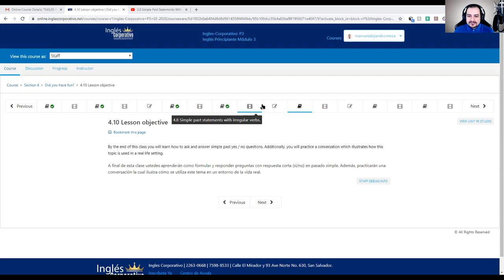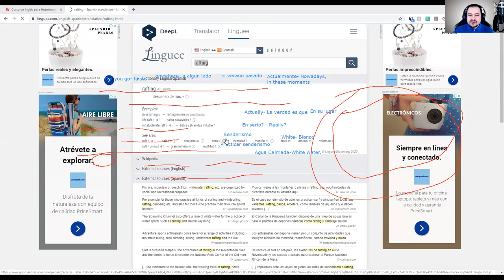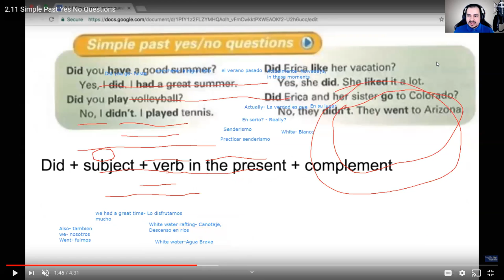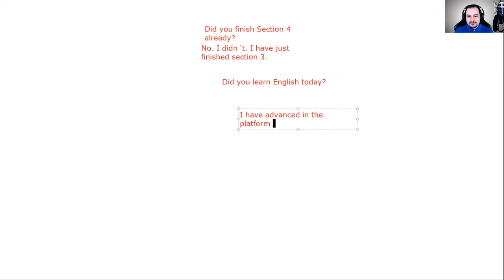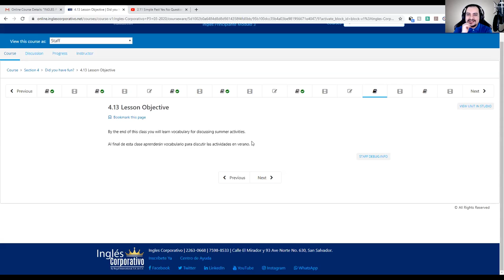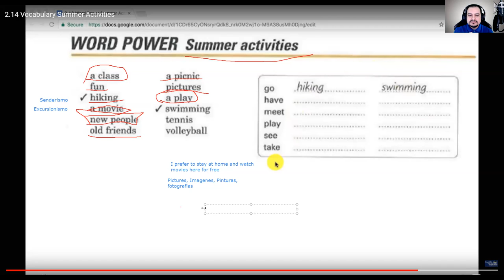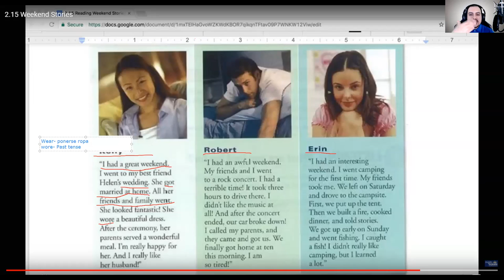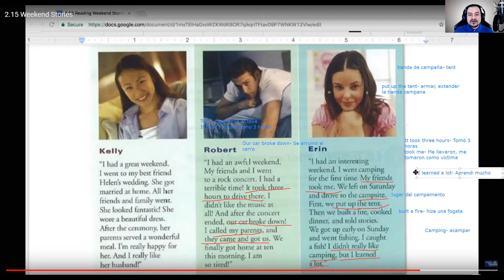Ingles Corporativo- Simple past yes/no questions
During the class, we discussed how to ask and answer simple past yes / no questions.

Durante la clase, discutimos sobre como formular y responder preguntas con respuesta corta (si/no) en pasado simple.